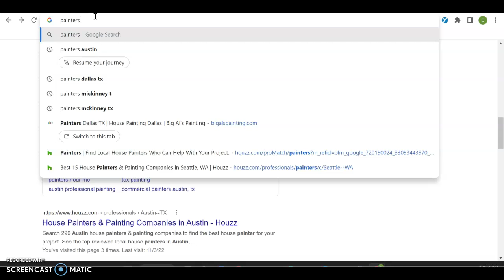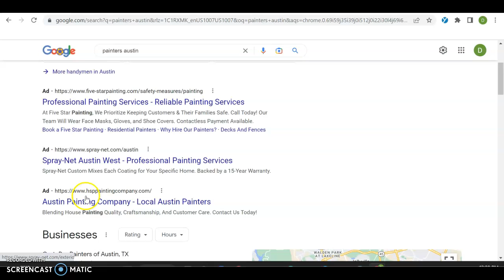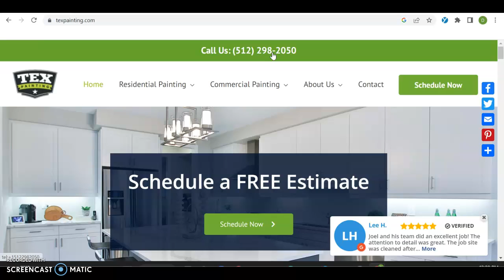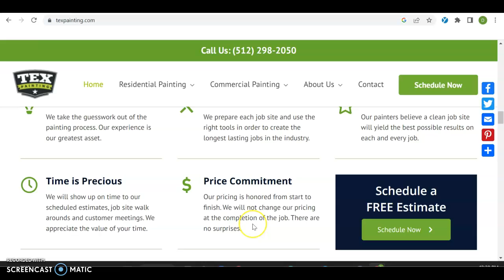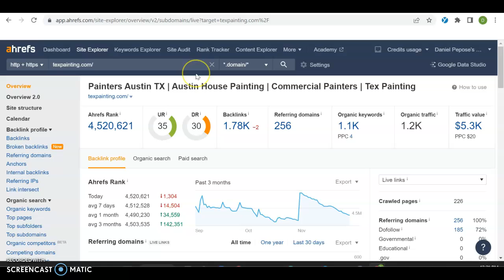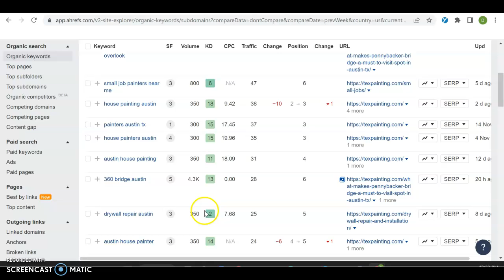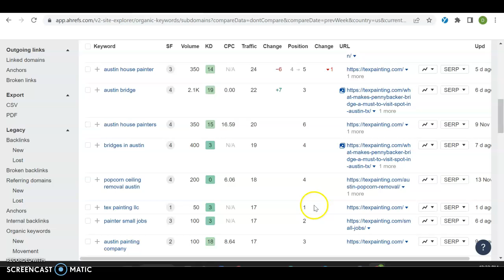the texas painter | painters austin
Here Daniel shows the texas painter how to beat tex pro painting with the keyword painters austin